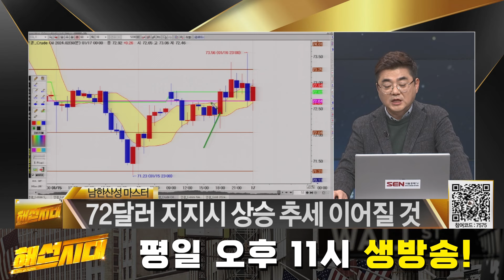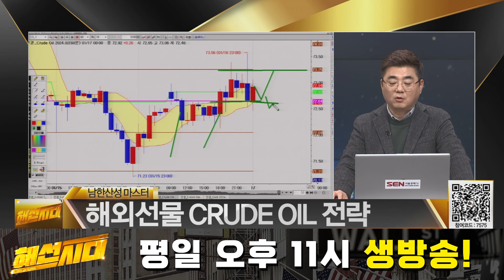[해외선물] 예맨 후티 반군, 미국 선박 또 공격 │ 해외선물, 후티, 오일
예맨 후티 반군, 미국 선박 또 공격

자세한 내용은 남한산성 마스터의 [해선시대] 영상을 통해 확인하시기 바랍니다.